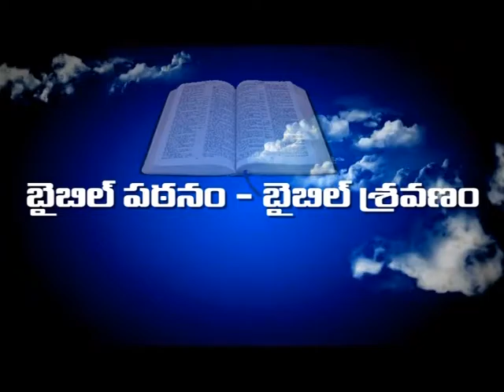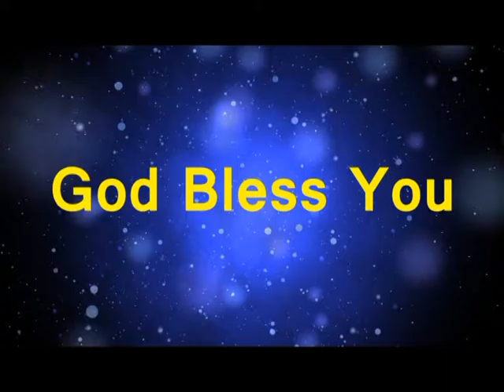55 BIBLE PATANAM 16 03 17